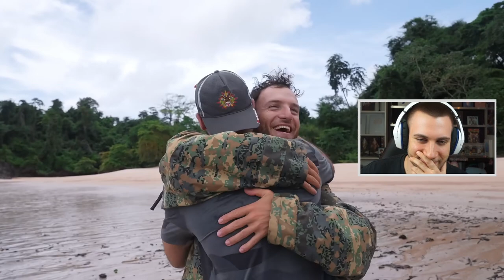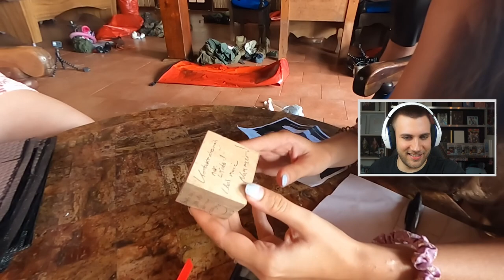DAS BESSERE FINALE! 🥺 7 vs. Wild Abholung - Unveröffentlichtes Material - Reaction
7 vs. Wild Abholung - Unveröffentlichtes Material - Reaction